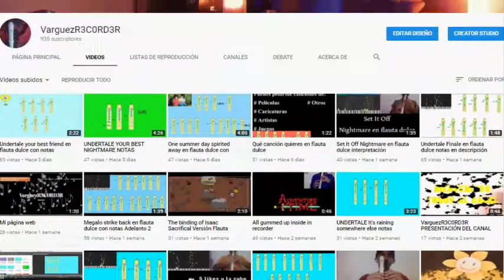¿QUÉ HARÉ SI LLEGO A LOS 1000 SUSCRIPTORES?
Ocean man próximamente